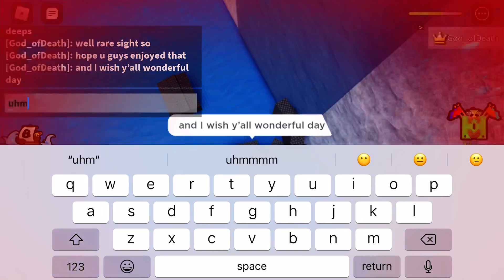10 November 2021